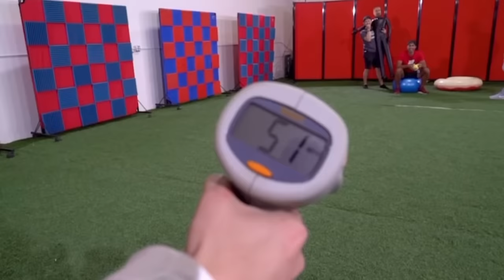TeamEdge funny crotch moments compilation